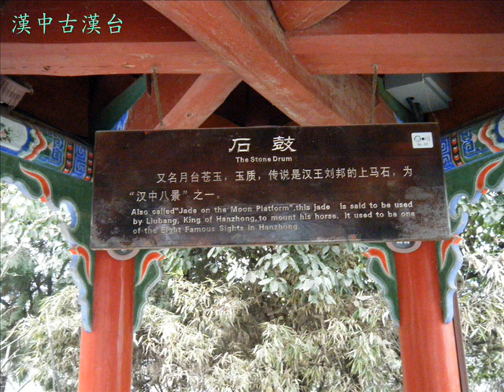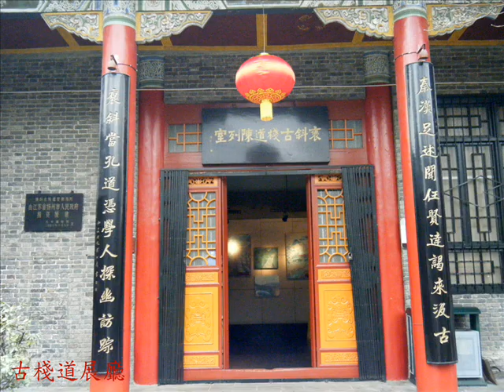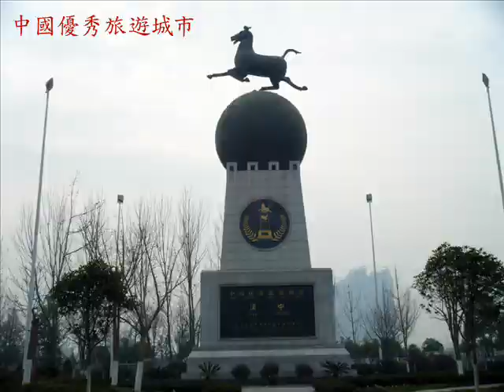2014陜西漢中(Hanzhong Shaanxi)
2014年1月由銀川飛西安, 直接由西安機場搭客運車到漢中, 車行4小時多, 次日天未亮先到客運站買到下午往四川廣元汽車票後, 上午前往現為博物館的古漢台參觀.